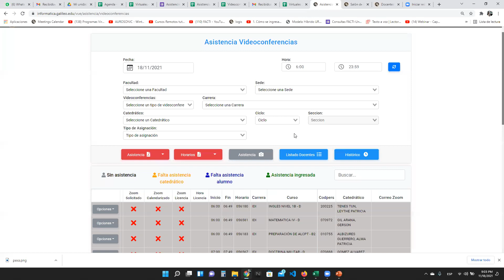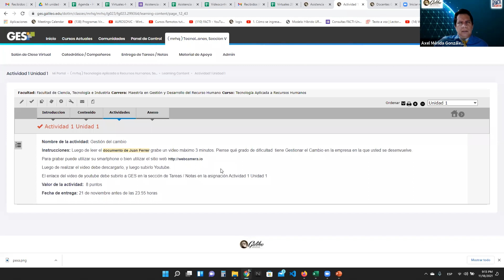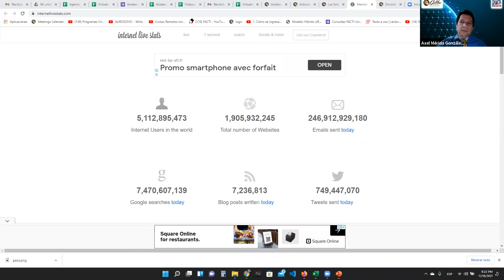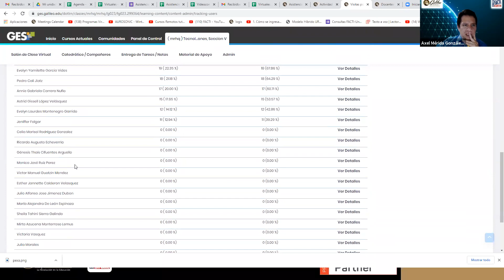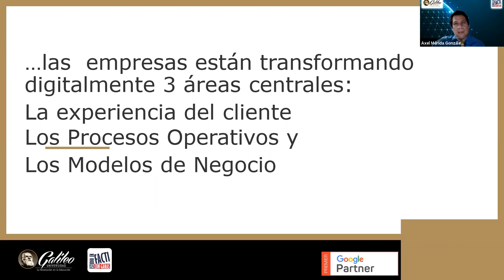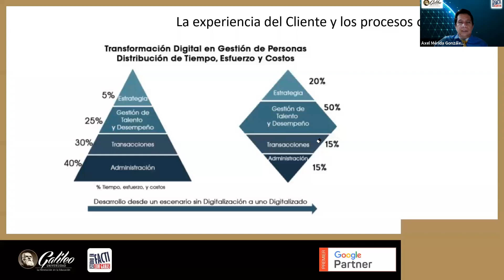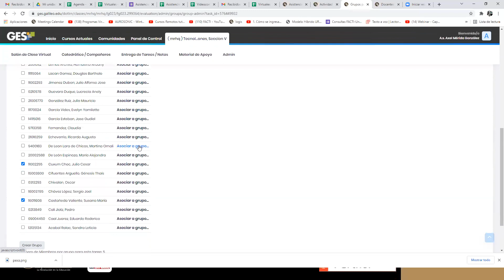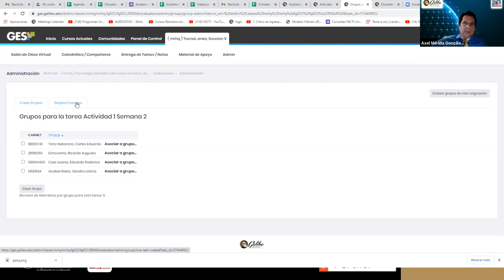Clase 1 TARH